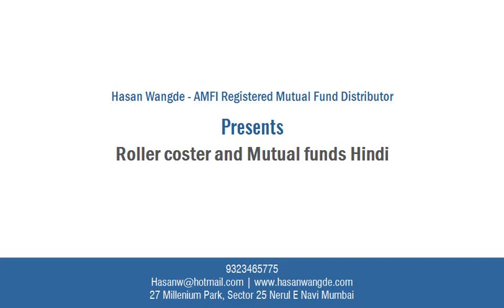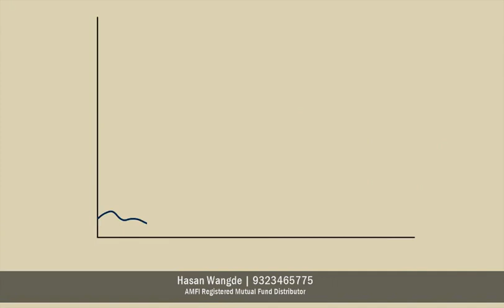Roller Coaster Hindi